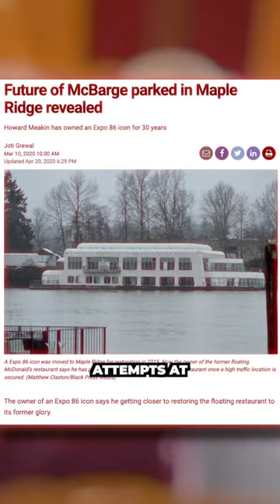The CREEPIEST McDonald’s On Earth (real) 🍔👻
Ahoy and welcome aboard the world's scariest McDonald's - the McBarge! 🍔👻 Let's uncover the haunting history of this eerie, abandoned floating fast-food joint that was once considered the future of fast food. Debuting at the World’s Fair in 1986, this unique McDonald's (officially known as Friendship 500) offered a modern dining experience, complete with conveyor belt deliveries. However, it soon faced its downfall and has been floating abandoned for nearly 40 years. Discover the ghostly tale behind this once-glorious fast food venture and see why it's known as the scariest McDonald's ever. (My guess? It has something to do with Grimace. Why else would he be hiding in this video...? Comment YO GRIMACE if you see him btw)

DFTBA.

PS - The footage of the conveyor belt is from Mexico, not the McBarge, because I don't think that footage exists. :(